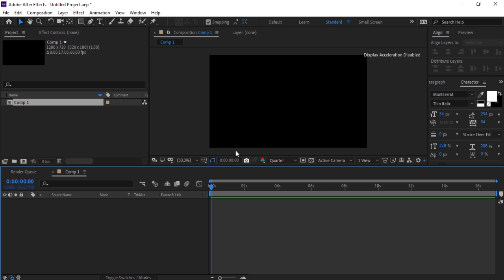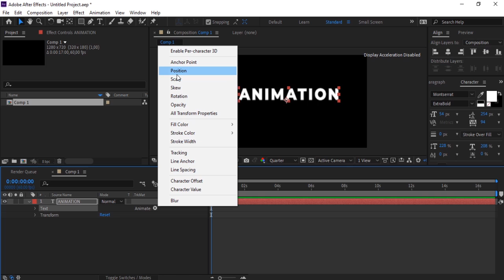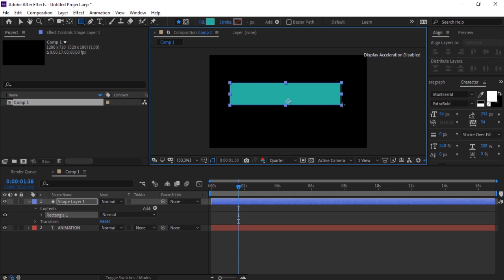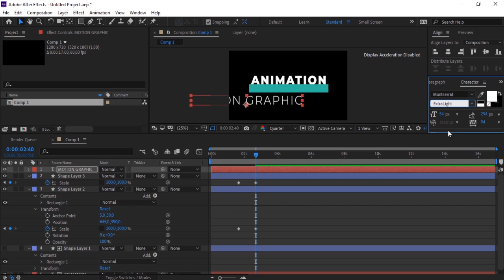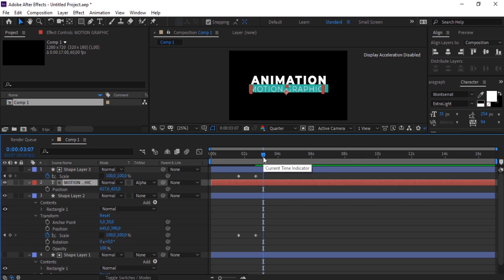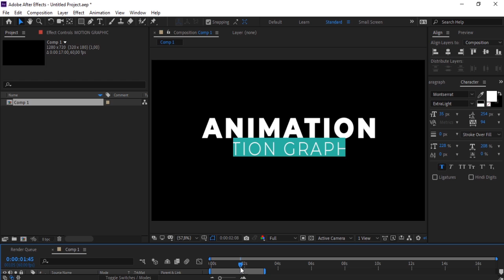create advanced title openers in after effects 2020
In order to make animation and motion effects one need to know two skills, the first is creating Vector graphics using adobe Illustrator, the other one is animating those graphics adobe after effect. In this youtube tutorial we will dive in some concepts in adobe after effects, so stick around

Please see this video Let him participate in the channel and works like the video

If you liked this video, do not forget to let a little love me and share it to encourage me to continue and help me develop my channel.